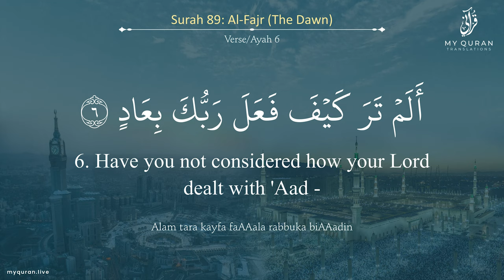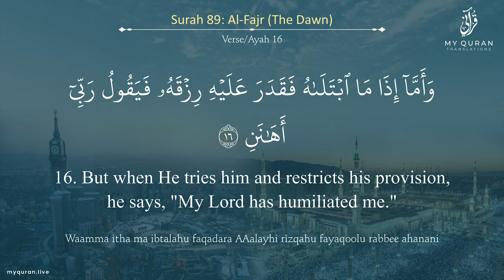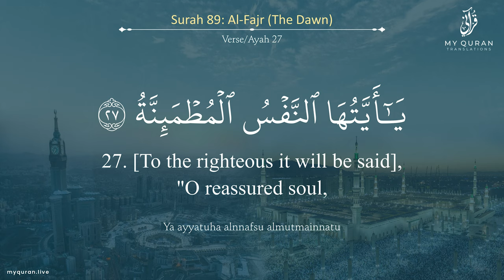089 Surah Al Fajr With English Translation By Sheikh Yahya Hawwa